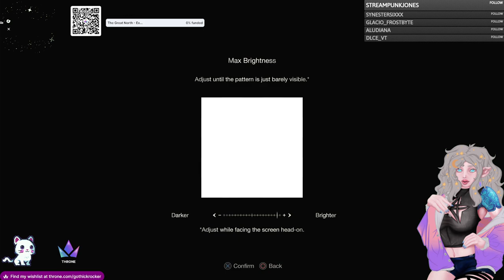Twitch Live // 4.15.2023 // Resident Evil 4 // UMBRELLA